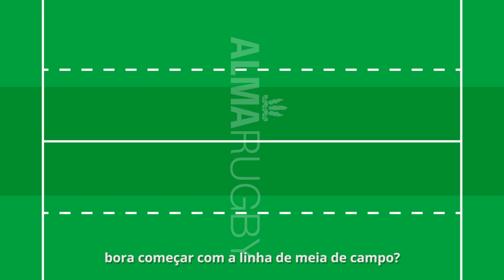REGRAS do RUGBY - O que você precisa saber Uniforme, Bola e o Campo pra você ter noção básica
Regras do Rugby - Noções Básicas
O rugby tá cada vez mais popular no Brasil! Mas e você? Se você não entende as regras, como vai assistir um jogo na TV por exemplo? Então uma noção básica das Regras do Rugby, uniformes, bola e o campo.

Mas pó deixa, aqui na ALMA RUGBY, a gente explica  pra você tudo sobre o nosso esporte, assim você também vai entrar pra Familia ALMA Rugby.
Deixa com a gente!

Quando terminar de assistir essa série, com certeza, vai se divertir assistindo um bom jogo de rugby.

Pra jogar rugby você precisa apenas de uma camisa, um shorts, meiões e chuteira. Igual no futebol!

Ahh importante também usar um protetor nos dentes. Melhor sempre prevenir né!?

A bola é o que todo mundo mais gosta claro! O que chama atenção é que ela é oval, parece mesmo quase um ovo.

Outra coisa que é parecida com o futebol é o campo, praticamente o mesmo tamanho do campo de futebol que a gente tá acostumado.

Mas no campo de rugby tem algumas linhas diferentes. Bora começar com a linha do meio de campo. É dessa linha que o jogo começa ou recomeça quando um dos times marca pontos.

Na sequência tem a linha de 10 metros. Depois do chute de saída, aquele chute que coloca a bola em jogo, a bola precisa passar essa linha de 10 metros. Entendeu?

A próxima é a linha que marca 22 metros, seria quase a marcação da grande área do futebol, serve pra defesa.

Ai vem a linha que todo mundo quer muuuito passar, que é a linha de INGOAL como falamos, a linha de fundo. Sabe porque?  Porque é atrás dessa linha que você marca um TRY!

É nessa linha de ingoal que ficam os paus, o H. Tipo onde ficam as traves no futebol.
E a última linha é a que encerra o campo.

Bom, também tem as linhas de 5 e 15 metros, mas vamos falar delas quando a gente for explicar como cobra a lateral no rugby, fechou?

Viu só como não é tão difícil começar?

ALMA RUGBY
A Família do Rugby!

Ficou fácil agora, não ficou? Deixa ai seu comentário!